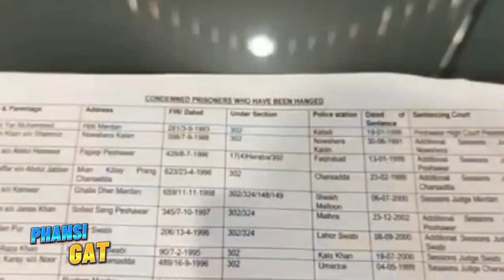Phansi Ghate | Central Jail Peshawar Phansi Ghate | jail ka Phansi Ghate | Phansi Ghate video